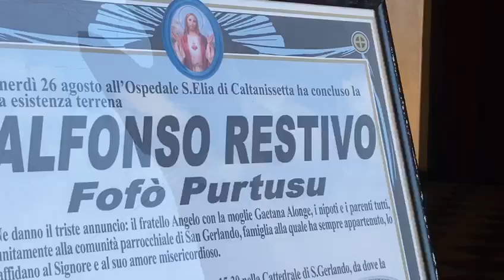L’addio a Fofò Purtusu, Agrigento saluta il suo “paladino”